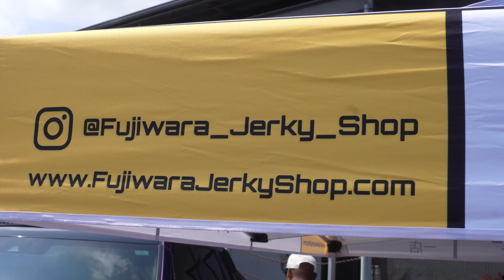Me and My Friends went to a Car Show in Cali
Follow the stream and socials below!

Gear Links